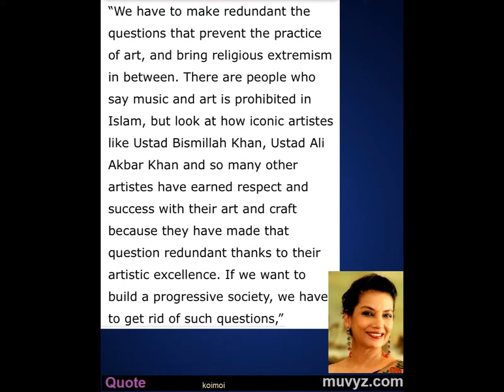Bollywood News 25 Aug 2020 Deepika Ananya Emraan Salman Kapil Sharma Sushant Saif Sara